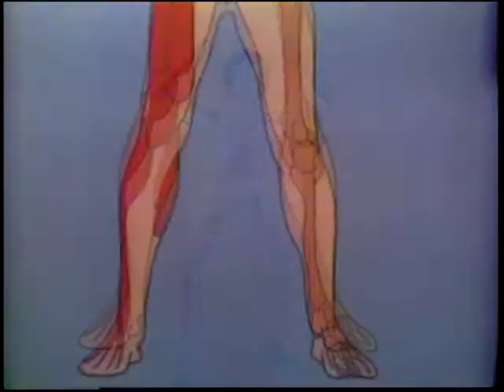Ep20 Nutri-City: Snaring of the Greens pt1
The two arch enemies of nutrition Mary Pickford and Finacky are tricking the people in Nutri-City to buy Green Gobbles instead of  vegetables But just because food is green does not make it healthy as Slim wants to prove. Will he succeed?